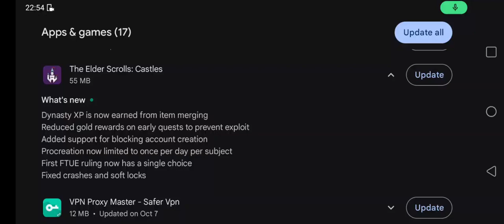My Last Review : The Elder Scrolls: Castles (Early Access)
That's it everyone, i'm leaving the game The Elder Scrolls: Castle!
You might know i'm Marri Paw, so i decided to make my very last video for the review about this game. Yes, i finally reach 200+ subjects on this game and it's so crazy that the foods drops at high speed and i wanted to be ripped in this game except if i have to kick more than 100+ Subjects to reduce the consumption for the food.

The paid gem is not added to the game. The Quartz is not here, so impossible to build some building for your lovely castle. Recommended to have few subjects to avoid the same case like this video.

As i noticed, the game was made on Unity, the newest version. But what makes the game so laggy? Most game on phone i played doesn't have the lag sound or music, graphics and even Fallout Shelters have better option to build more building for your population but not this game.

Less building make the game unbalanced and would be difficult to continue. Because you need a tons of level up to get some new stuff. But hey paywall exists, you need to wait the gems appears in the store to buy it to get the premium building which it helps you for the consumption food/oil.

I won't come back to the game until they add more building!!! Divided for consumption food/oil. Adventure is a bit broken because the enemy is too strong if you go higher and higher for adventure level.

My timestamps (There's a lot!) :
0:00 Beginning of my video
1:25 Need Help! Too much subjects and food drops so fast
1:50 My level on adventure and keep repeating dayin...
2:23 Time to open the Kynareth's fortune (Blind box)
3:44 Recommended for every player to wait full release
4:35 Krill my king, krill it! and kick the subject anyway
5:03 Crafting - Merge equal Tons of EXP and now level 75
5:46 All my blessings i own in this game rip me
6:09 Uh? Bethesda explains me this! Ghost is immune but not wispfather?
7:57 My Conclusion and avoid at all costs to NOT copy what i did
9:10 Byebye The end for TES Castles for me
Hey you know i gonna add some short of my favorite part in this video for the very last review.

Do NOT STEAL any of my copyright stuffs from my video channel. Please respect the privacy of others peoples. Original voice was from me (Marri Paw).
DO NOT SHARE OR PUBLISH IT IN OTHERS WEBSITES WITHOUT MY AUTHORIZATION !!!

You can seeing any of my others link in my channel !
Any Related to Meta Platform (Facebook, Instagram, Whatsapp) linked to my name is now a discontinued account due they deactivated my whole account.

♡ Marri Paw Production ♡